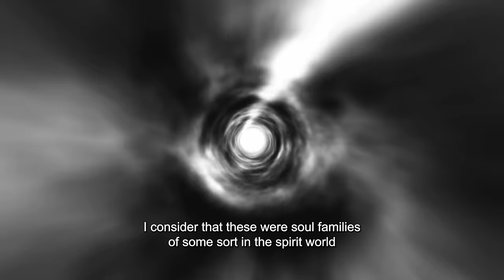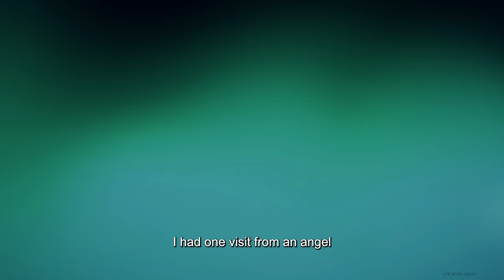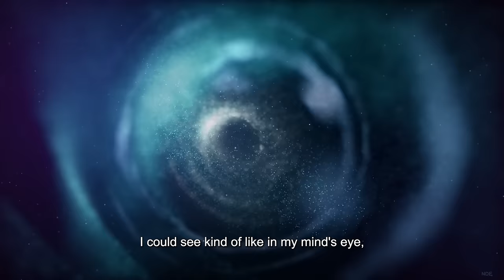Paramedic DIES, REVEALS The SECRET To Getting Your DREAM LIFE | Near Death Experience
Paramedic DIES, REVEALS The SECRET To Getting Your Dream Life

 In 2017, Amanda Dawn Wideman underwent a life-changing Near Death Experience (NDE) that shifted her perspective profoundly, transporting her awareness to a spiritual dimension that felt both familiar and forgotten. This event led Amanda to embrace minimalism, selling her possessions to travel abroad and leaving behind her long-term relationship and a 13-year career as a Paramedic. This transition was fueled by a desire to prioritize her soul's calling over societal norms.

Amanda discovered that material possessions and societal expectations—such as conformity and people-pleasing—were hindrances to her spiritual and personal growth. Her journey through minimalism revealed the superficiality of such values compared to the profound insights gained from her NDE.

Inspired by her experiences and growth, Amanda is dedicated to supporting others dealing with spiritual awakenings, PTSD, domestic violence, religious trauma, and similar issues, guiding them towards their own paths of self-discovery and healing.

Chapters
00:00 - 00:41 Trailer
00:42 - 08:18 Near Death Experience
08:19 - 12:42 Out Of Body Experiences
12:43 - 30:00 Completely Changing Her Life
30:01 - 37:19 Ayahuasca, Water Fasting, Amazonian Diet
37:20 - 48:24 How To Manage Adversity
48:25 - 53:59 Setting Boundries & Being A Highly Sensitive Person
54:00 - 56:17 Amanda's Work

Our channel is dedicated to exploring the enigmatic world of near-death experiences (NDEs).
Our hope with these stories and interviews is to provide hope and reassurance for those strugging with grief, depression or hopelessness.